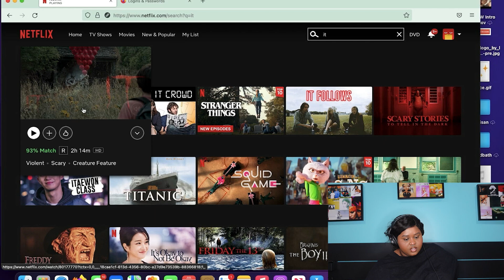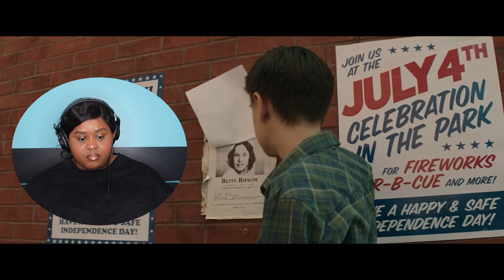I watched IT for the first time...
00:00-03:04 Intro

OFFICIAL KioshiWarrior video "I watched IT for the first time...